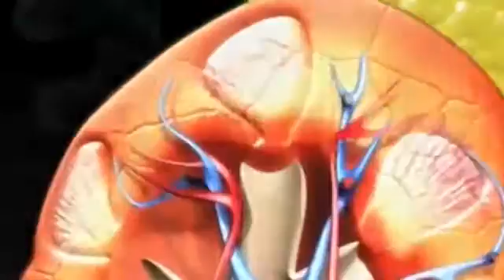Supplements against high blood pressure Nattokinase Benefits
Nattokinase is an enzyme (a protein that speeds up biochemical reactions) that is extracted from a well-liked Japanese meals known as natto. Natto is boiled soybeans that have been fermented with a bacterium referred to as Bacillus natto.Natto has been utilised as a folk treatment for conditions of the coronary heart and circulatory technique (cardiovascular ailment) for hundreds of several years. Nattokinase, the chemical in natto that is almost certainly liable for its outcomes, was found by a University of Chicago researcher, Dr. Hiroyuki Sumi.You will not discover nattokinase in soy food items other than natto, since nattokinase is created by way of the distinct fermentation procedure utilized to make natto.